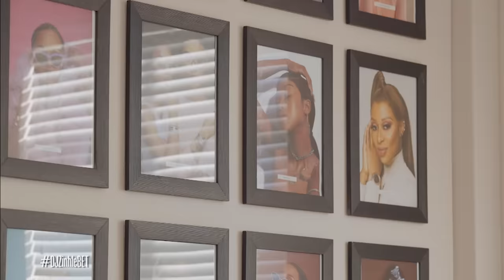Baby Asante's 1st Birthday Party | DJ Zinhle:The Unexpected S2 EP13 | BET Africa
Dj Zinhle and the family celebrate baby Asante's first birthday. Later on, we also get to hear what everyone is grateful for!

DJ Zinhle: The Unexpected is a reality show focused on Zinhle's everyday life. Zinhle is an ambitious entrepreneur juggling motherhood, her professional life, and her personal life.

📺 Don’t miss the unexpected moments on new episodes of DJZinhleBET every Saturday at 19:30 CAT only @dstvza channel 129.

AFRICA 🌍